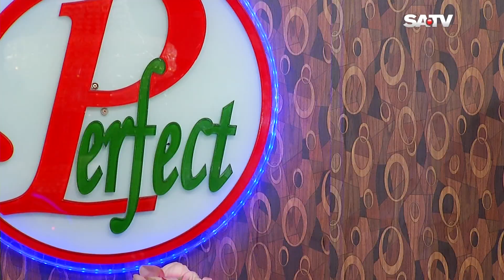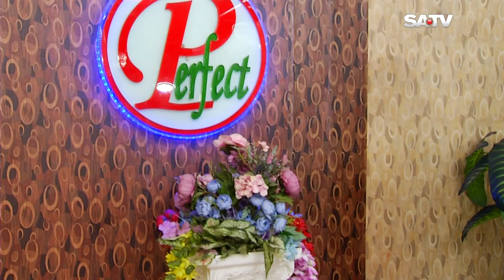জিমে না গিয়েও ফিটনেস ধরে রাখবেন কিভাবে? | Shine On | Ep 376 | Fashion Program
SA TV Location:
Bangladesh